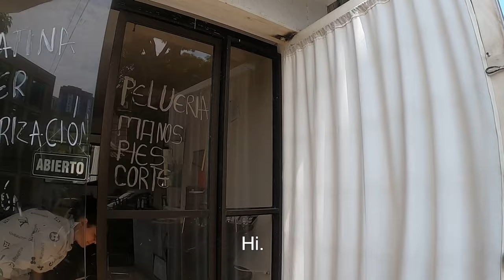Catcalled in Cali Colombia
Canon G9x
GoPro HERO 8
DJI Mavic Mini Fly More Combo